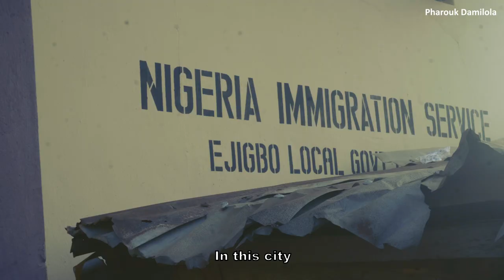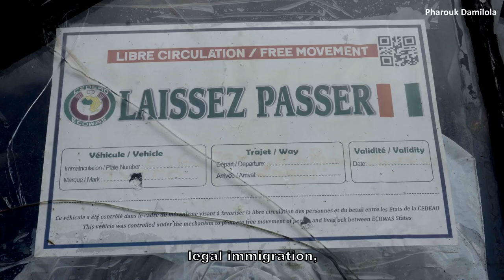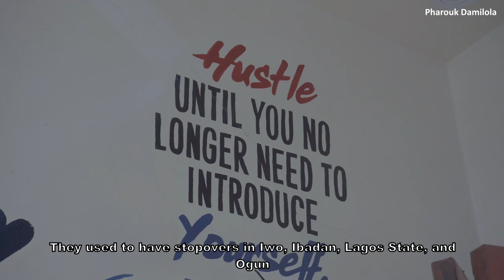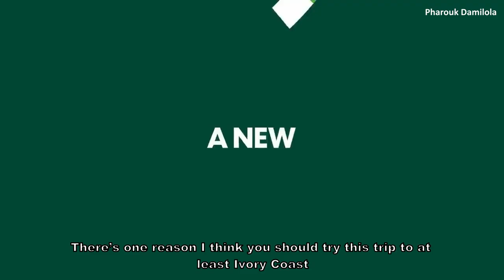How To Travel From Nigeria to Ivory Coast by ROAD | Budget Traveling and Affordable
This is budget-friendly and cheap ways to explore West Africa Countries from Nigeria, without breaking journey or any border harassment ( ECOWAS)
In this exciting video, I will take you on a journey on how to travel to 4 West African countries , Benin republic, Togo, Ghana, Ivory Coast from Ejigbo ,Osun State, Nigeria.
You can embark on easy and budget-friendly adventures from the town.

Check my other videos about the town below

A FRENCH CITY Inside Nigeria !